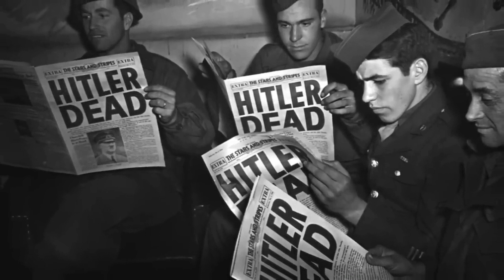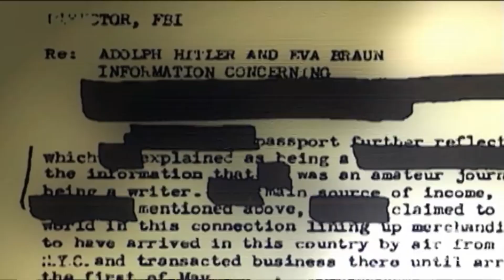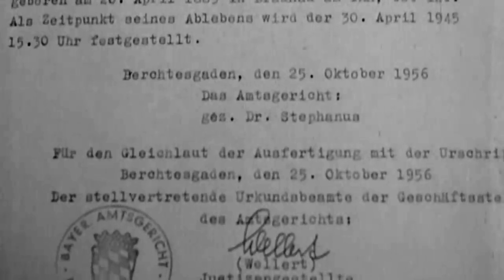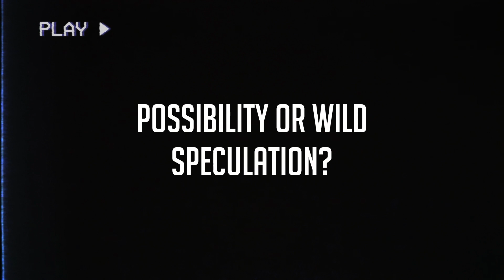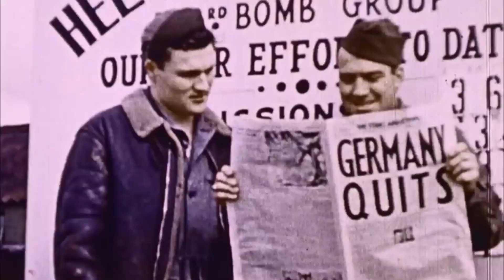Did Hitler Really Die in 1945? - Hitler's Escape to Argentina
The official story goes that, hiding in a bunker and facing impending defeat, Hitler decided to end his own life, and prevent his own capture alive. There is much evidence to support this, however, there is also evidence to support another theory, one that seems more and more plausible and potential, the more evidence is uncovered. This is of course, the theory of Hitler’s escape from the collapsing German Third Reich, and his plight to Argentina.
Adolf Hitler's death on April 30, 1945, marked the culmination of his tumultuous and destructive reign as the leader of Nazi Germany during World War II. The circumstances surrounding his death are well-documented, and they have been the subject of extensive historical analysis.

Video Chapters
00:00 - Introduction
04:18 - Evidence
08:28 - Alleged Escape
11:59 - Possibility or Wild Speculation?
12:58 - Outro